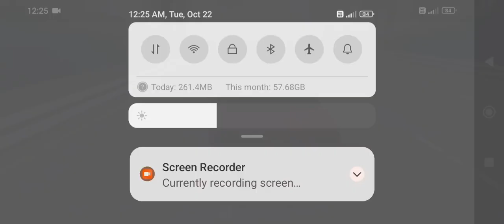Traffic racer pro car 🚘 game